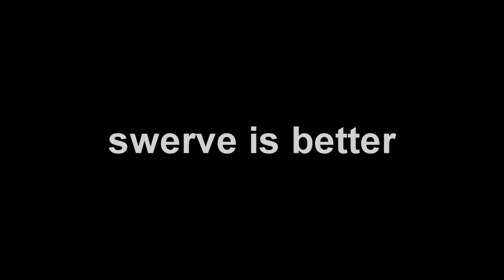macro on mobile vs macro on keyboard...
𝙀𝙌𝙐𝙄𝙋𝙈𝙀𝙉𝙏
🔸️ Microphone Arm
🔸️ Second Monitor
🔸️ Mouse Mat

𝙋𝘾 𝙋𝘼𝙍𝙏𝙎
✔️ Power Supply